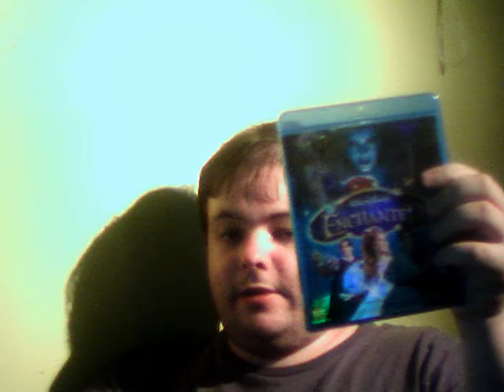response video to "Machete Steelbook Blu-ray Giveaway Contest"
yes i used the same tags :P